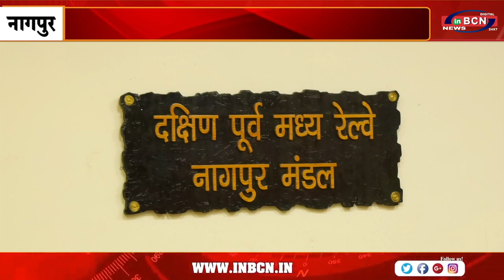नागपुर नागभीड़ को 86 करोड़ ...INBCN NEWS